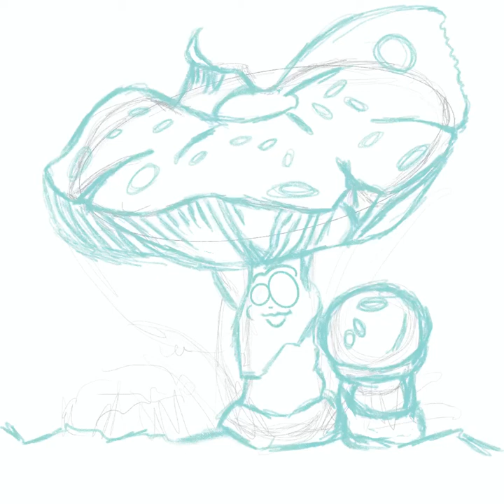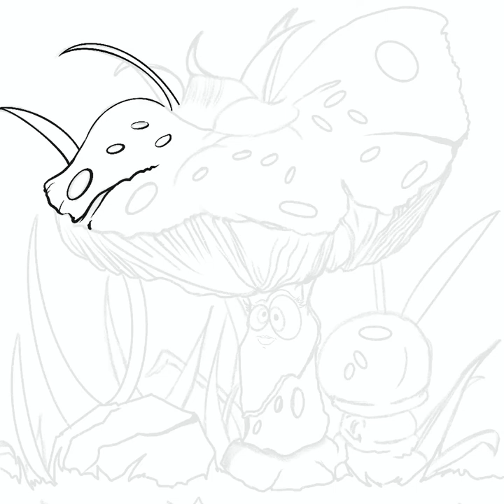Lady Shroom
While on one of my walks I came across a weird looking mushroom that I had to get a photograph of. It inspired this drawing in Procreate.